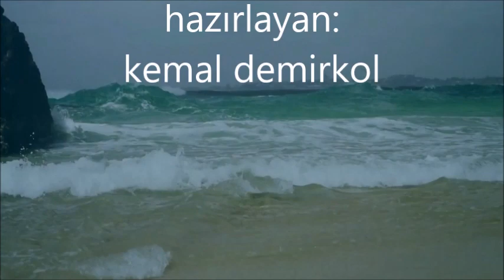jean francois michael -- coupable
Jean-François Michael – Coupable / Chouans En Avant
Label: Vogue – 45. V. 3044
Format:  Vinyl, 7", 45 RPM, Single
Country: France
Released: 1973
Genre: Pop, Stage & Screen
Style: Chanson, Musical